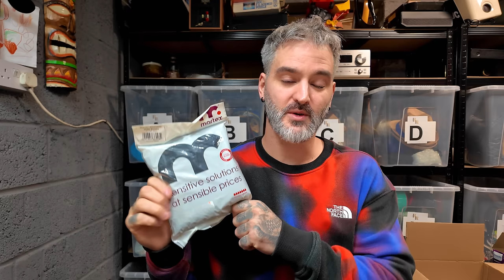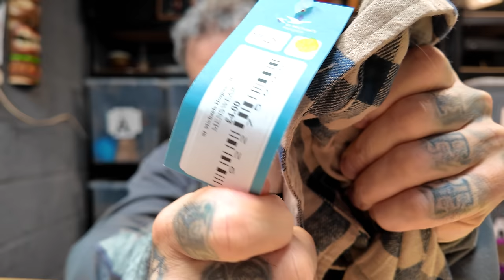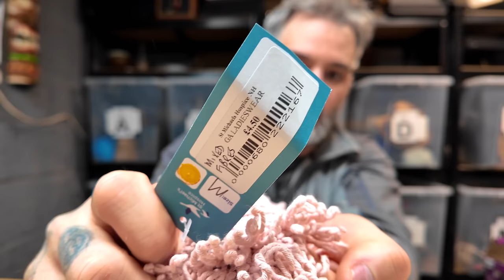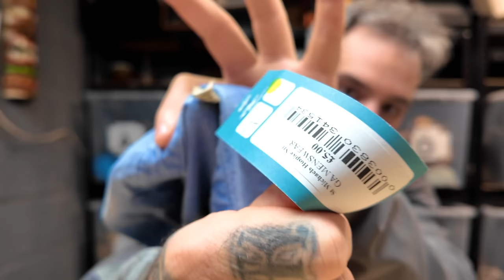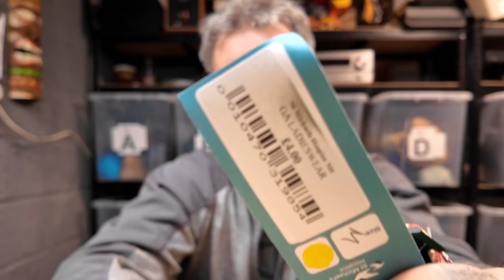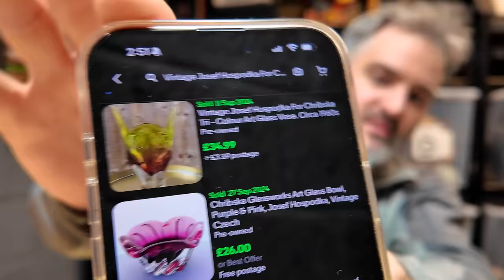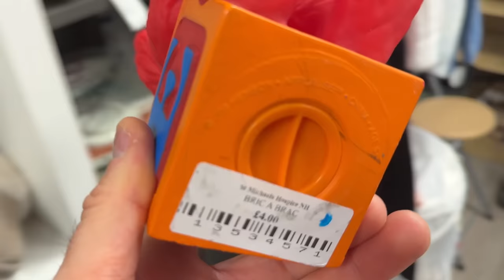Reselling Is Random